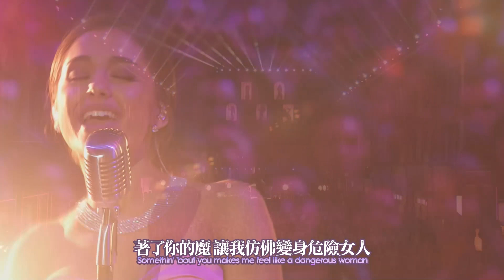Ariana Grande Dangerous Woman HD Live @2016 MTV Movie Awards [中英字幕]